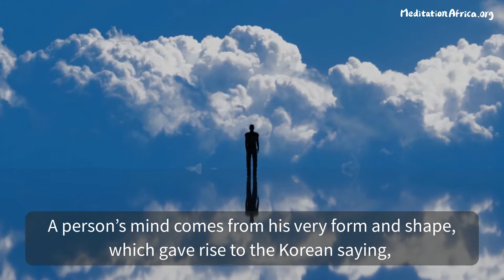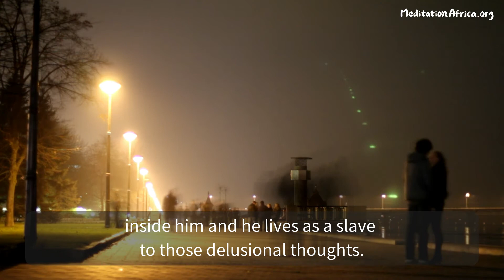The Reason To Abandon Human Mind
Man has lost his sense of priority because he has thousands of different delusional thoughts inside him and he lives as a slave to those delusional thoughts. The minds of shadows, of illusions, of self-centered attachments, are all illusions.
A person who has taken in many such minds will live in an illusion to the extent of the minds that he has taken in; and he will suffer and be agonized to the same extent. All mental illnesses arise from these minds, these false delusions. This is the reason the human mind needs to be abandoned.